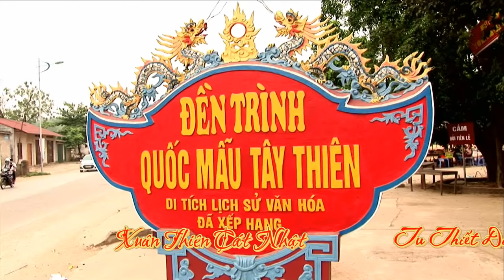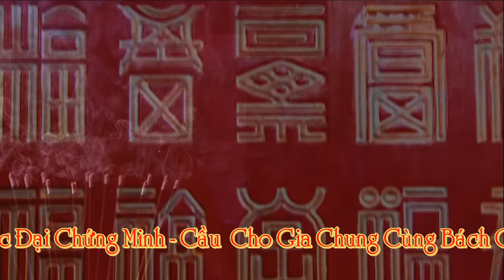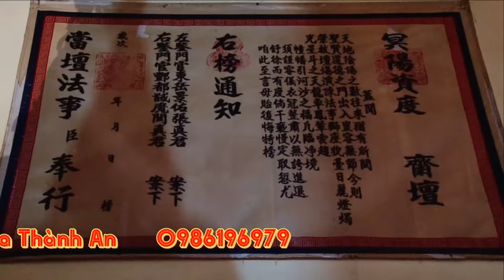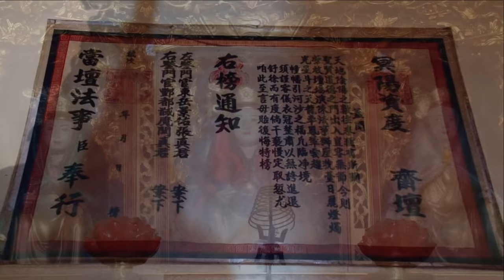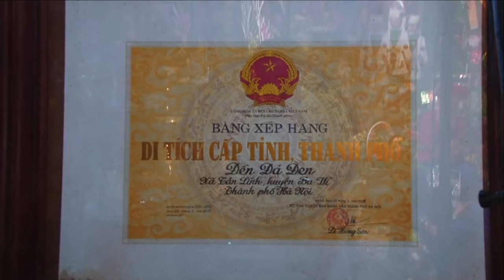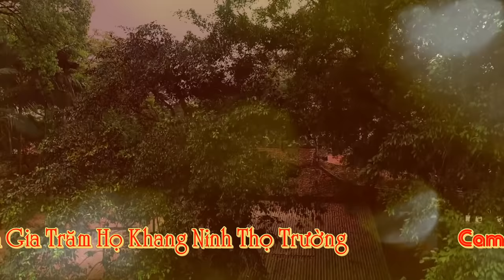hầu đồng 3 giá chúa đặc sắc nhất 2019 hát văn chúa hay nhất - cô đồng xinh xinh lung linhh loan giá